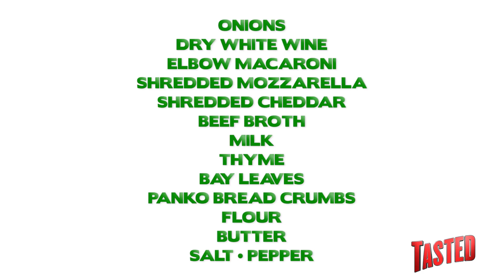French Onion Mac 'n Cheese - Food Mashups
Cheffy is bringing an extra savory twist to your lunchtime favorite. Or an extra cheesy twist to oniony soup. It's French Onion Mac 'n Cheese!

It's hard to pick a favorite vehicle for starch and cheese... Should it be the cheesy crouton in your French Onion Soup, or the cheesy macaroni that transports you back to childhood with a single bite? Why settle? Why choose between oniony goodness and taste bud time travel??? Watch Cheffy's mashup of French Onion Mac & Cheese, and you'll never have to compromise again! About anything!

You'll need:
4 Medium Onions
3 sprigs Thyme
2 Bay Leaves
6 Tbsp butter (divided, 4 and 2)
1/2 tsp Salt (or to taste)
1/4 tsp Pepper (or to taste. Don't let us run your life!)
1 Cup Dry White Wine
4 cups low-sodium Beef Broth
1 cup Elbow Macaroni
2 Tbsp flour
3/4 cup milk
2 cups shredded cheese - your choice!

Slice the onions - top to bottom. WITH the grain.
Melt 4 tablespoons of butter in a large pot over medium-low heat. Don't be ashamed of the amount of butter. This is FRENCH CUISINE. Add half the onions, then the salt and pepper. Cook the onions until slightly softened and stir until coated with butter.
Add the rest of the onions, and season with more salt and pepper.
Add thyme and bay leaves.
Then cook nice and slow for about 45 minutes, stirring occasionally. Until the onions are the most fragrant shade of brown you've ever seen. (Reflecting on life in this time optional. But really, what better use could you make of it?)
Once the onions are a delicious brown soft goop, add the white wine. Simmer for 6 minutes, then add the beef broth, and 1 cup water. Bring to a vigorous simmer and keep it that way for about 40 minutes.

MAC & CHEESE TIME!
Bring 4 cups of water to a simmer. Salt it well! Add 1 cup elbow macaroni. Cook until noodles are soft, then drain, reserving 1 cup of the starchy, starchy water.
Melt 2 tablespoons butter, then whisk in the flour. Add the milk and reserved pasta water. Bring to a simmer, stirring so things don't get lumpy.
Stir in the cheese until melted, then add some pepper. Stir in the cooked elbow macaroni.

TIME TO COMBINE!
Ladle some onion soup into oven-safe bowls or ramekins, then plop in some mac & cheese. Top with a layer of mozzarella cheese and a couple of tablespoons of Panko breadcrumbs.
Bake under the broiler on high for about 2-3 minutes, until the cheese is melted and bubbly and delicious.
Serve hot, but not so hot that you burn your mouth.

Let us know what you think of Cheffy's recipe this week! What else do you want to see Mashed Up and turned into an awesome simple recipe by Cheffy in the days to come??

Want to know what's going on with Food Mashups and Tasted in the future?

We're bringing you recipes so new they still have their stickers on. These foods are the love children of some of your favorite things to eat and drink. This week, our Food Mashup is FRENCH ONION MAC & CHEESE! That's right. With our handy dandy Chef-O-Vision, you can see each step exactly as you'd be making it. Then, we hit the streets to see what completely random people thought of this wacky concoction!

Come back next Tuesday for the next Food Mashups recipe!